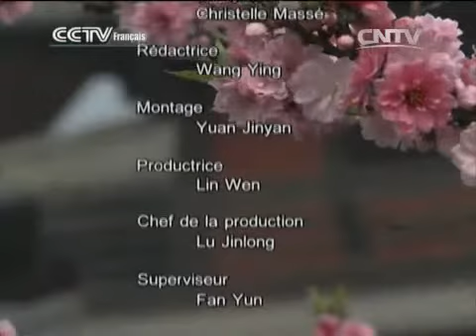kung fu Kung-fu 02/01/2014